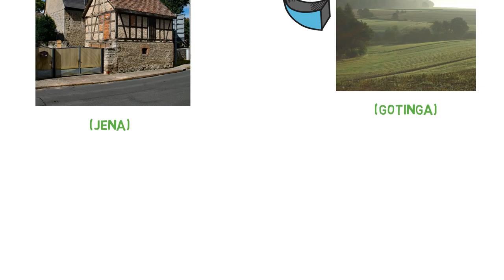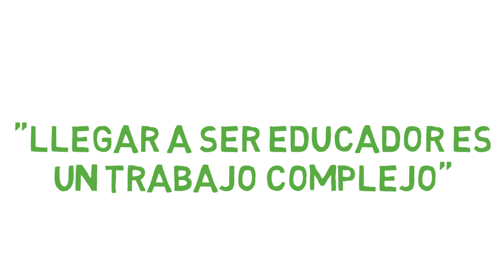Maestros de Maestros. Jean Frederich Herbart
Para Herbart, dos palabras toman relevancia en la pedagogía: instrucción e interés. Este filósofo y psicólogo alemán propone que el estudiante no posee conocimientos innatos por descubrir, sino que debe obtener estos saberes del mundo exterior. Para obtenerlos, la instrucción cuenta con una tarea muy importante: producir interés. ¡Conozca el pensamiento de este maestro de maestros!